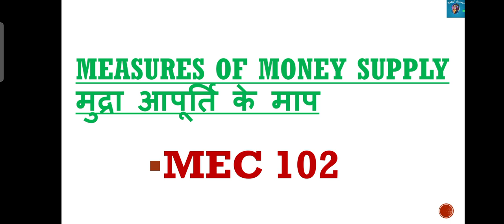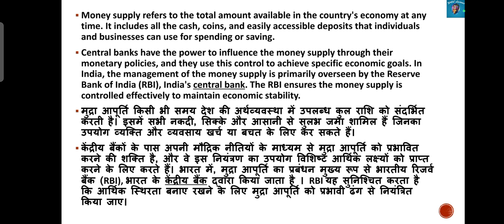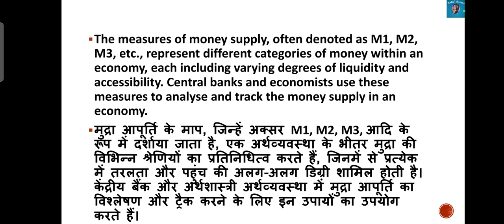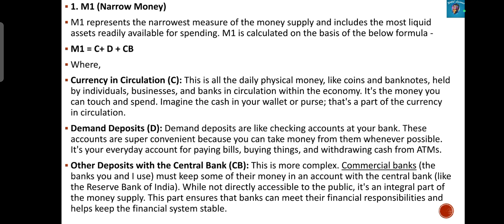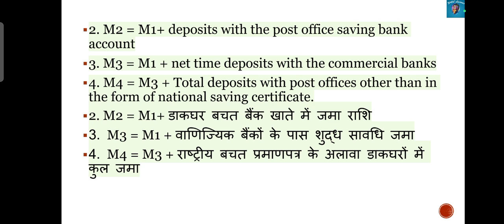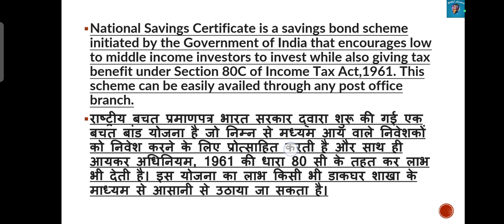MEC 102|Measures of Money Supply|M.A.ECO IGNOU